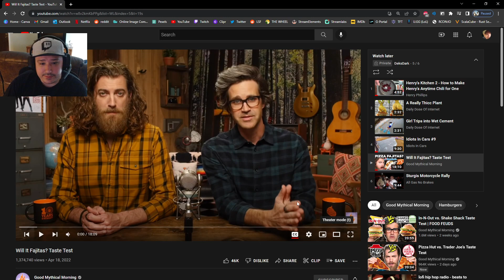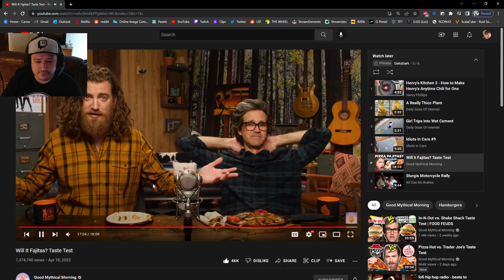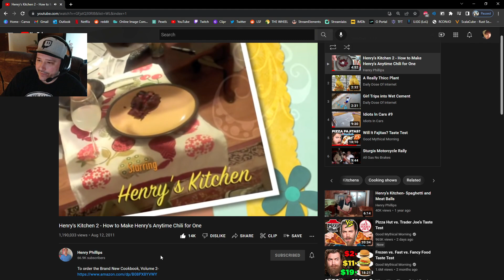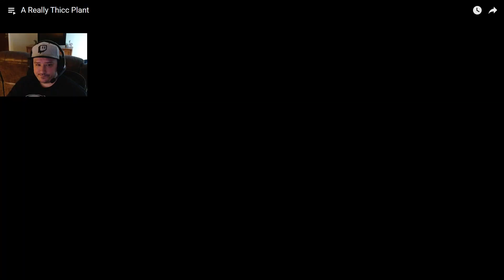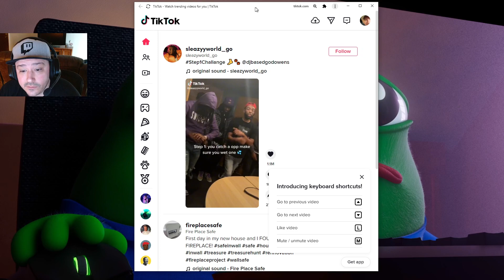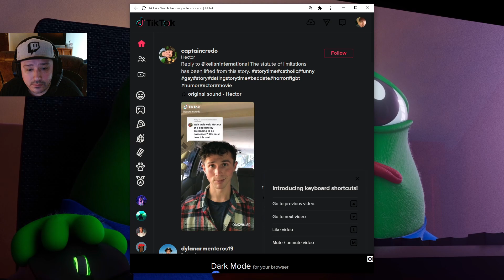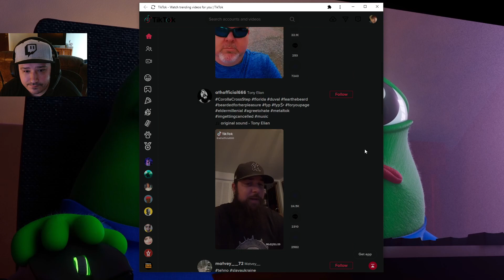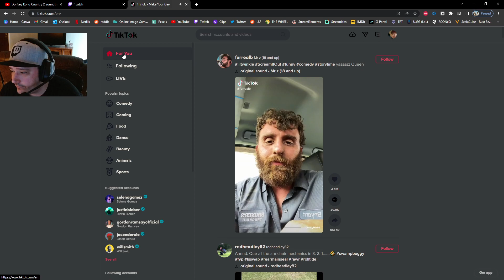Winging it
April 30, 2022 // React Andy